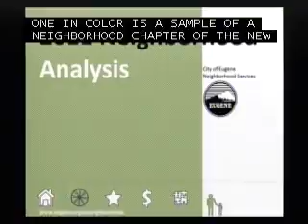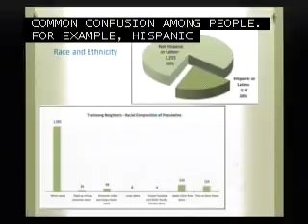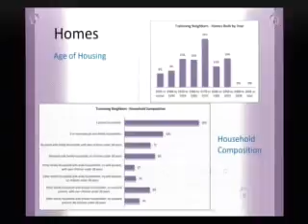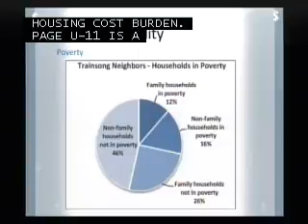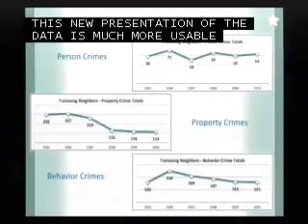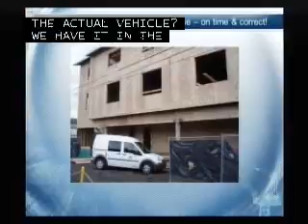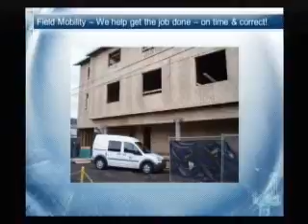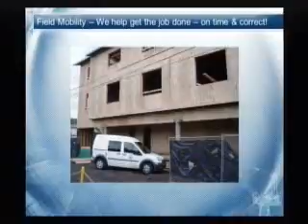City Council Work Session 02-15-2012